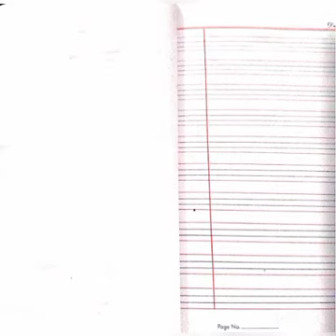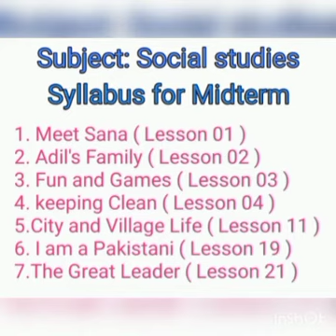Social Studies Class : I Lecture # 2 Date : 28-07-2021